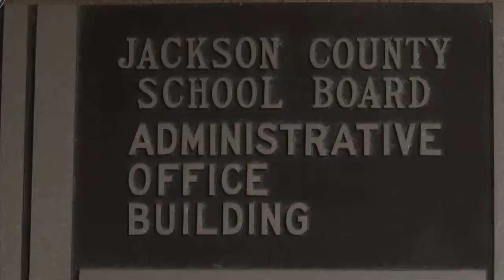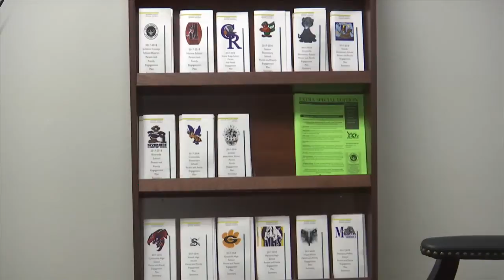millage tax jackson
millage tax